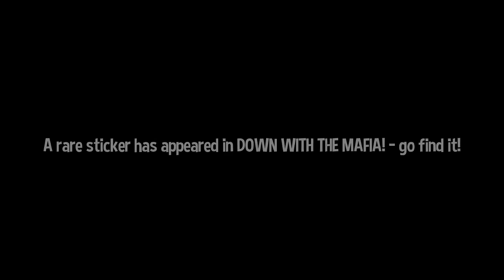A Hat in Time - 39 - age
I can really start to feel the end approaching. I mean I *would* have been done already if it weren't for the dlc